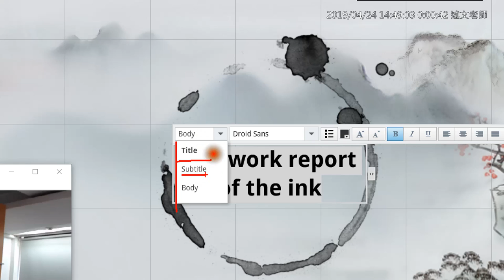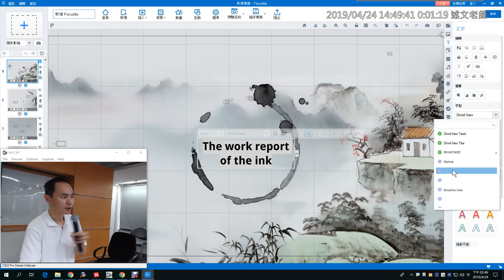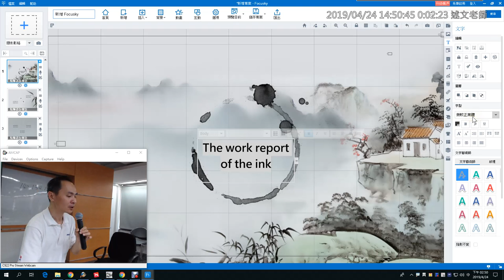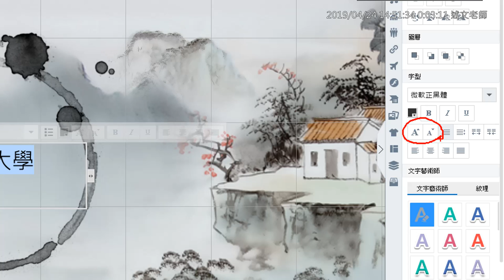07：Focusky 如何解決中文字型問題